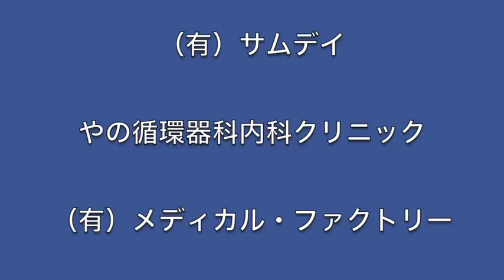金尾よしろうの音楽魂（2017.1.20放送分）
提供
　　J.A.N. Fine Art
　　（有）サムデイ

M1 04:46頃　陽のあたる坂道　−　金尾よしろう
M2 16:35頃　あなたからの贈り物　−　金尾よしろう
M3 22:15頃　チャルメラそば屋　−　松下年見
M4 26:00頃　Birth Song　−　高橋マコト
M5 37:10頃　Hold me tight　−　金尾よしろう
M6 41:33頃　She　−　高橋マコト
M7 45:13頃　ラストタイムブルース　−　金尾よしろう
M8 48:54頃　不良中年のススメ　−　金尾よしろう